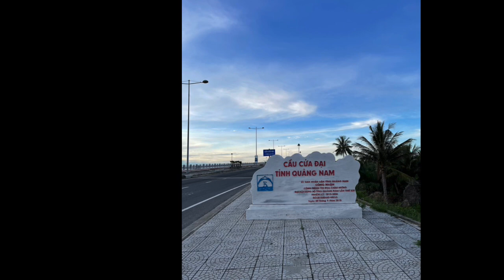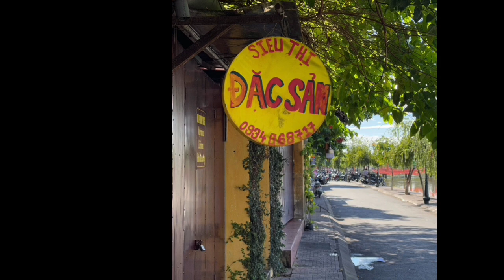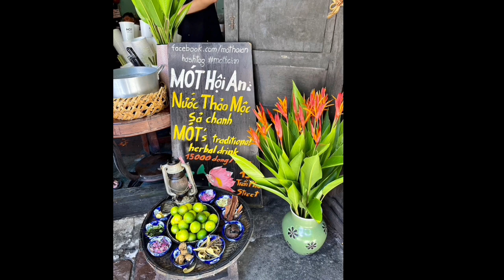Phố cổ Hội An, một di sản văn hóa thế giới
Phố cổ Hội An, một di sản văn hóa thế giới, tươi đẹp như một bức tranh lãng mạn thuần khiết. Những ngôi nhà cổ màu nền pastel nằm sát nhau, với cửa hàng nhỏ lung linh, đèn lồng treo lung linh mỗi đêm. Đèn đường dịu dàng làm bật lên những chi tiết kiến trúc cổ kính, tạo nên không gian giao thoa giữa quá khứ và hiện đại. Những con đường nhỏ như ven sông, cổ thụ bóng mát, cầu cảnh quan nét đẹp kiêu sa. Hội An không chỉ là một thành phố cổ, mà là một bức tranh sống, nơi mà thời gian trôi qua êm đềm, để lại hồn quê Việt.

Chào mừng bạn đến với "BB.Local.Guide" - Kênh trải nghiệm thực tế độc đáo, nơi tôi tự ghi lại những hành trình đầy màu sắc qua vùng miền và ẩm thực đặc trưng của Việt Nam và các nước trên thế giới. Trên kênh này, chúng ta sẽ cùng nhau bắt đầu một cuộc phiêu lưu ẩm thực đầy phấn khích và những hành trình khám phá địa danh hấp dẫn.
Mỗi video là một câu chuyện mới, như một mảnh ghép tinh tế kể về văn hóa, lịch sử và hương vị riêng biệt của từng địa điểm. Tôi không chỉ đưa bạn đến những nhà hàng nổi tiếng, mà còn tận hưởng những bữa ăn ngon từ những quán ẩm thực đường phố độc đáo. Đồng thời, chúng ta cũng sẽ khám phá những địa điểm du lịch tuyệt vời, từ những ngóc ngách thôn quê đến những thành phố sôi động.
Nếu bạn là người yêu ẩm thực, là người khao khát khám phá và trải nghiệm văn hóa, thì đừng quên đăng ký theo dõi để cùng nhau chia sẻ những khoảnh khắc đáng nhớ. "BB.Local.Guide" hứa hẹn sẽ mang đến cho bạn những trải nghiệm tuyệt vời nhất qua ống kính của tôi. Hãy cùng nhau khám phá, trải nghiệm và chia sẻ niềm đam mê với ẩm thực và văn hóa qua từng video!